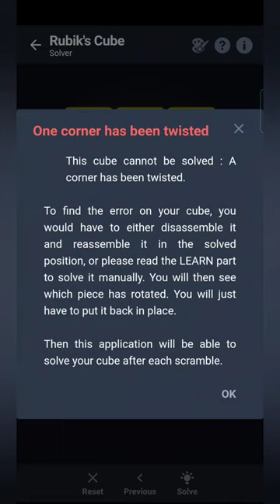Last Corner of the Rubik's Cube | Cube Solver App | Part 3